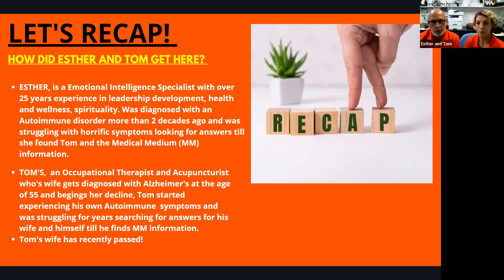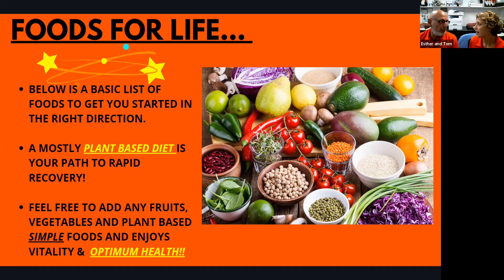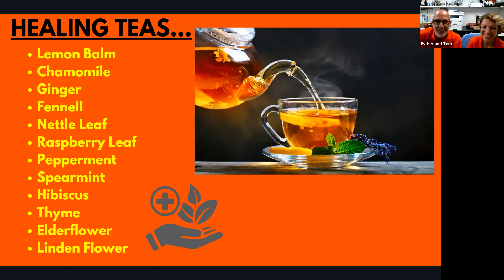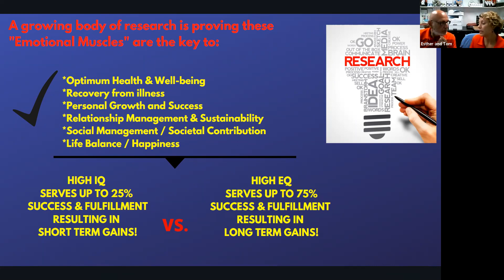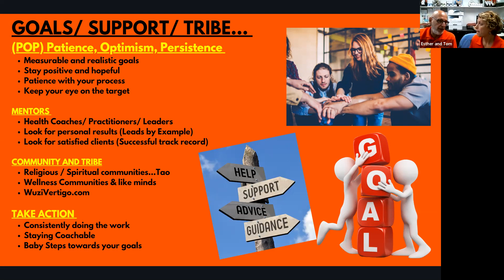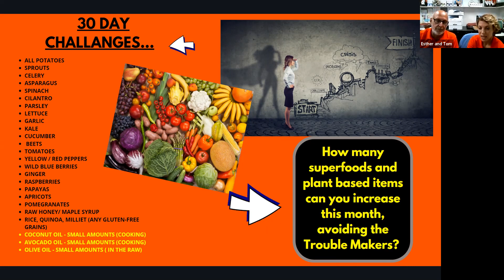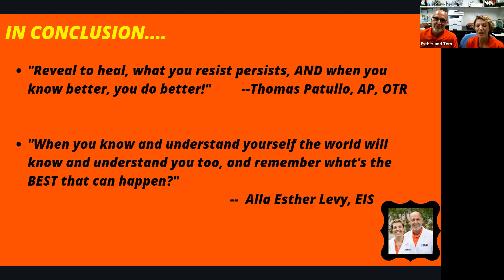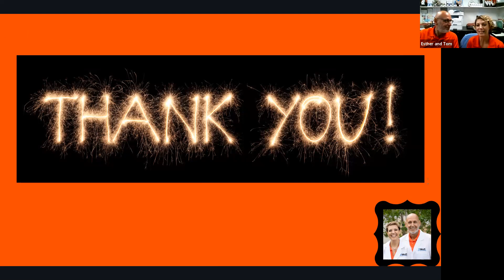"When you know better, You do better" The solutions to chronic illness! Part 2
*How many of us KNOW what we should do to be HEALTHIER but we just can't get ourselves to take the RIGHT action to make it happen?"

* How many of us know that we have to change our habits and do better, but just can't maintain consistency towards those RIGHT actions?

Here in this video part 2, you will find more solutions to help you learn the tools to all those questions... Hopefully leading you towards that success and results you seek!

Here is what's included in this part 2:
1. The EQ (emotional Intelligence and Emotional Quotient)  Pillars of Success, the tools to help the mind, body, and spirit thrive!

2. The Healing Power behind certain FOODS, SUPPLEMENTS, MINERALS, and HERBS!

3. How to use these powerful tools! A 30 day challenge to help you start seeing results!

pain management
emotional health
mental health
nutritional guidance

What's your level of crazy?? Discover your EQ Archetype, take the Quiz!!